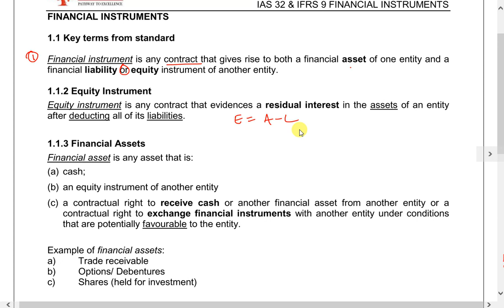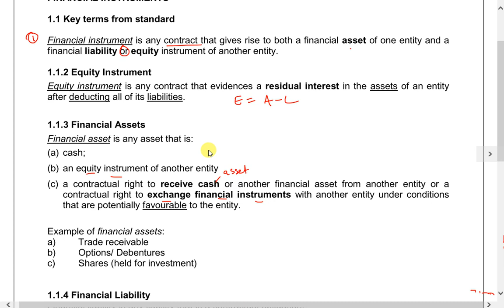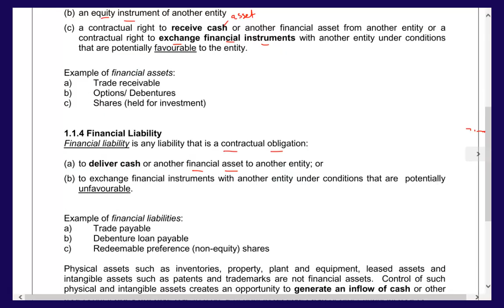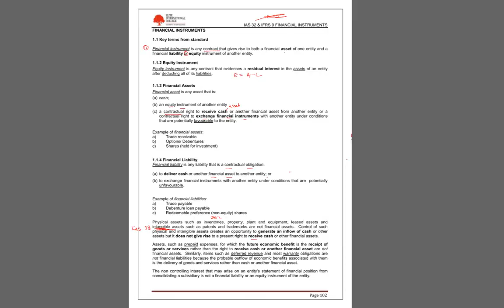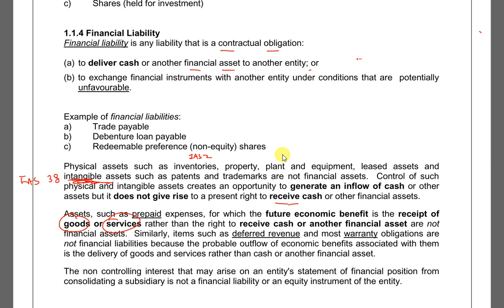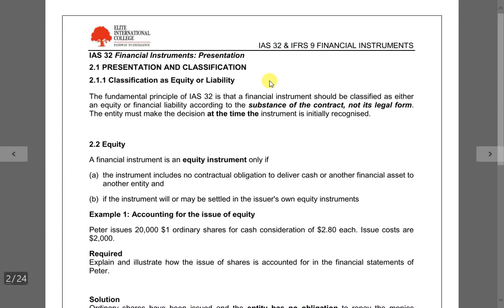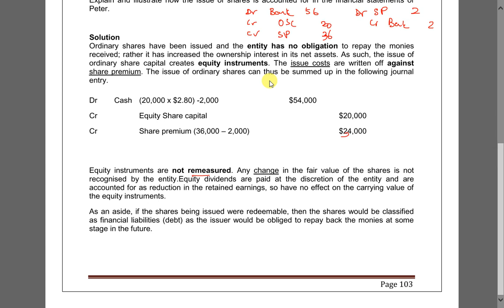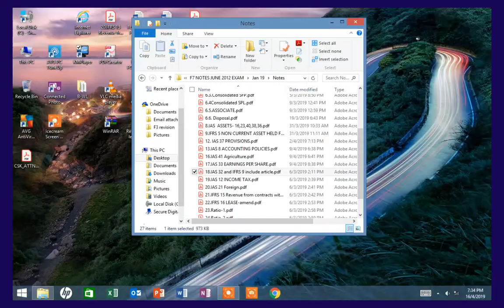FR Lesson V35 IAS 32 Fin Instru